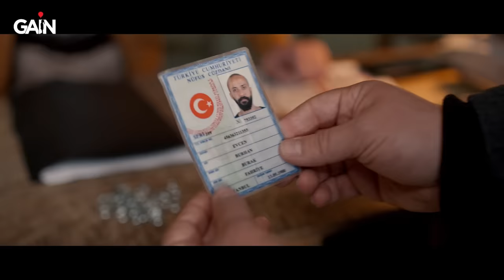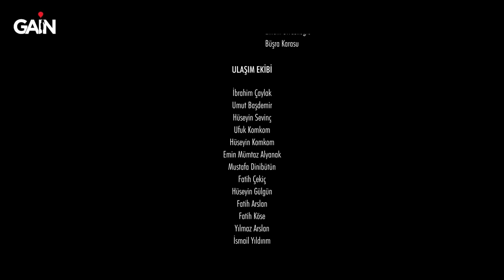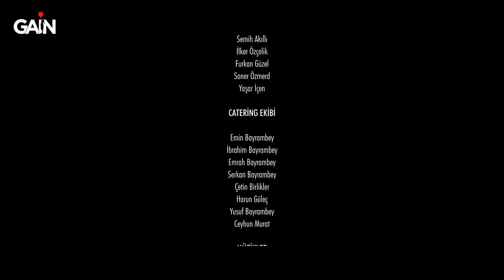Ayak İşleri | 1. Sezon 1. Bölüm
Ayak İşleri, 1. sezonunun ilk bölümüyle karşınızda!

Tecrübeli görev adamı Vedat ve felsefe okumuş, politik doğrucu Evren, zengin bir iş adamının ‘aşırı önemli’ ayak işleri için görevlendirilen ikilidir. Biri gözlerini kapayıp vazifesini yapan, diğeri attığı her adımı sorgulayan bu uyumsuz ikili, her bölüm başka bir maceraya doğru yola çıkar. Fakat görev icabı çatıştıklarından daha fazla, kendi içlerinde çatışırlar.

GAİN Nedir?